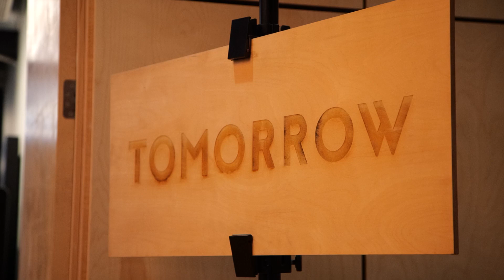ARRIVE’s MediaCity launch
ARRIVE’s flexible workspace has community at its heart.

Guests started their morning with one of ARRIVE’s famous graze tables at the official launch of ARRIVE’s newly expanded and refurbished space in MediaCity’s Tomorrow building, organised in association with Place North West.